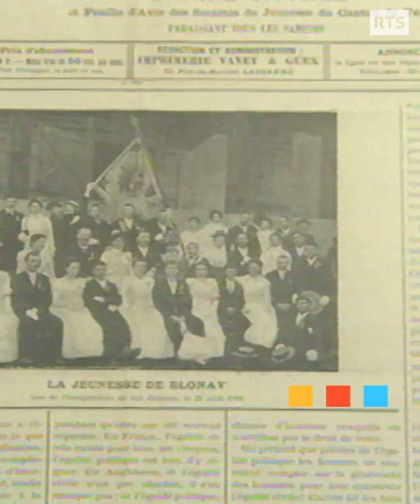RTS Nouvo 100ème FVJC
RTS Nouvo
100ème anniversaire
FVJC
Fédération Vaudoise des jeunesses campagnardes